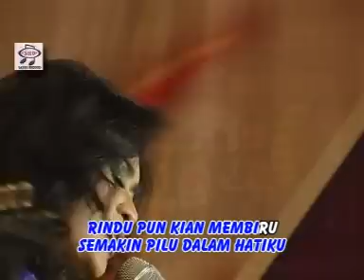Ikke Nurjanah - Birunya Rindu (Official Music Video)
Album : The Best Ikke Nurjanah Bersama OM.Matahari
Artis : Ikke Nurjanah